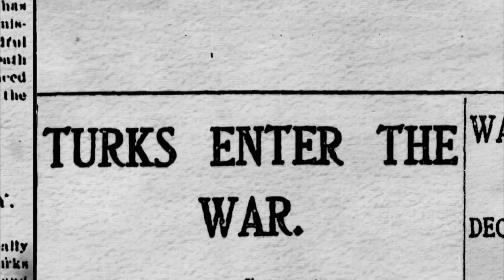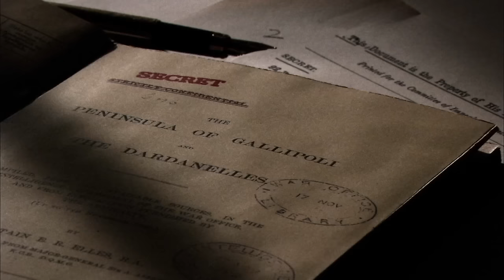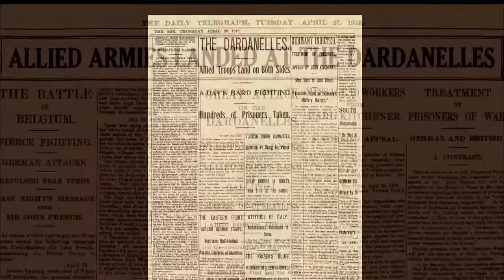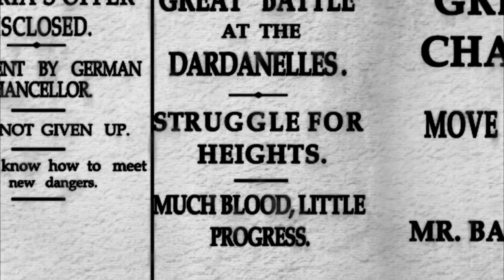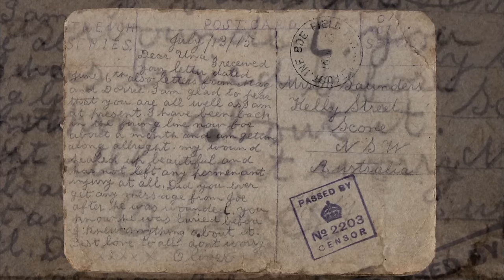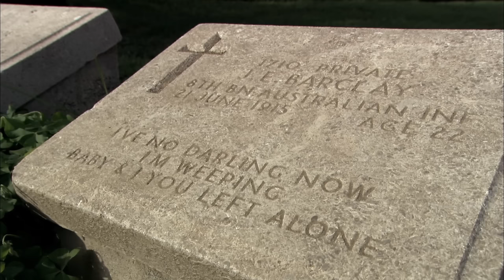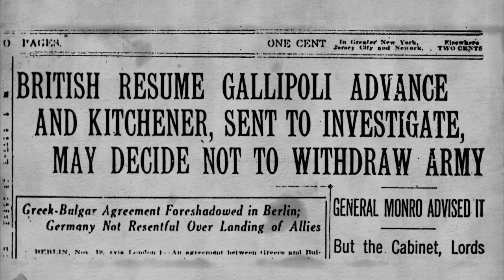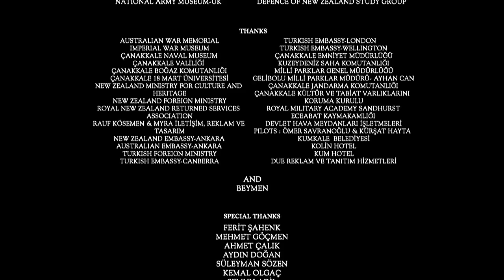Gelibolu I Belgesel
Yedi ayrı ülkede altı yıllık bir çalışmanın ürünü olan Gelibolu, Çanakkale Savaşları’nı iki tarafın gözünden anlatan, konu hakkında bugüne kadar yapılan en kapsamlı belgeseldir.

İlk defa savaşı siperdeki askerin gözünden anlatan film, mektuplar, günlükler, arşiv film ve fotoğraflarla, Türk, Avustralyalı, Yeni Zelandalı ve İngiliz askerlerinin duygu ve acı dolu tecrübelerini sıra dışı bir anlayışla aktarıyor.  Askerlerin sözleri savaşı onların gözünden görmemizi sağlarken, canlandırmalar da izleyiciyi savaşın tam kalbine götürüyor.

Yönetmen: Tolga Örnek
Yazan: Tolga Örnek
Yapımcılar: Tolga Örnek ve Burak Örnek
 Seslendiren: Zafer Ergin